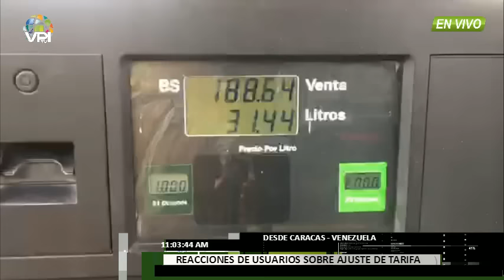Venezuela - Ciudadanos de Caracas rechazan implementación del carnet de la patria - VPItv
Ciudadanos de la capital venezolana condenaron nuevamente la utilización del carnet de la patria para poder acceder a beneficios que deberían ser de fácil acceso para todas las personas. Además, uno de los empleados de una estación de servicio aseguró que aún no tienen información de como será el procedimiento para surtir gasolina.